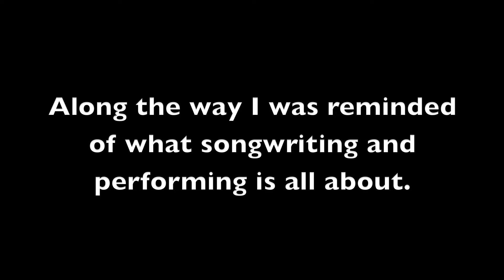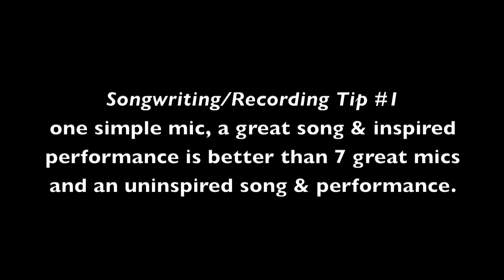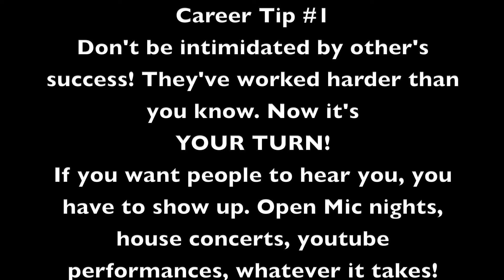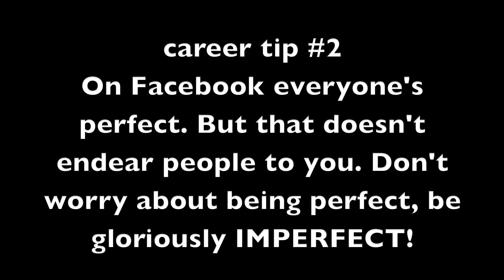Platinum Video Blog #3 - The 78 Project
Exclusively on Acoustic Nation, we're bringing you a video blog series by Grammy-winning songwriter and filmmaker, Scot Sax.

His documentary film, "Platinum Rush," is now entering into film festivals. The film has Scot interviewing songwriters like Eric Bazilian, Diego Garcia, Steve Forbert, Julie Gold, Lisa Loeb and a host of others asking them *what* drives them to write songs. It uncovers so many things about creating and art and career trajectories.

To keep up the momentum Scot has started taking to the streets of Nashville (where he lives with his cardiologist/musician wife, Suzie Brown) to continue to conduct a series of interviews with musicians about songwriting. And that's where you come in.

So sit back, relax and get inside a songwriter's head...or two!